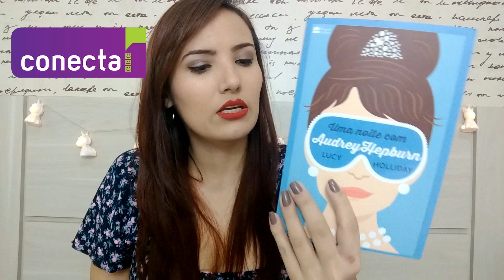Como ganhar produtos em casa de GRAÇA!!!! 5 SITES!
Devido a pedidos fui caçar para vocês 5 sites que vocês podem conseguir produtos de GRAÇA!
Isso mesmo, produtos em casa sem gastar nada!
Confere tudo!

✨Meu 1° Ebook de Drenagem Linfática completo! Facial - Corporal - Gestacional.

Quer enviar algo pra divulgação?
Avenida Sampaio, 148. Centro. Feira de Santana- Bahia. Cep: 44001575